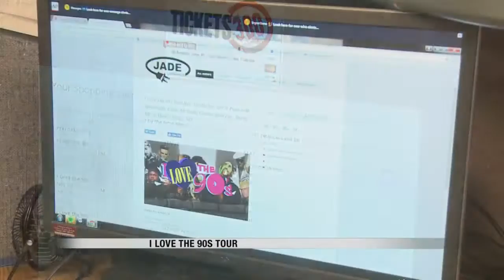News: Group of friends to bust a move at 'I Love The 90s" tour again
VNL9@CW